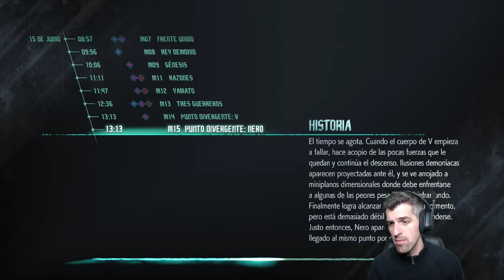Mision 14, mision 15 y mision secreta 10 - #08 - DMC5